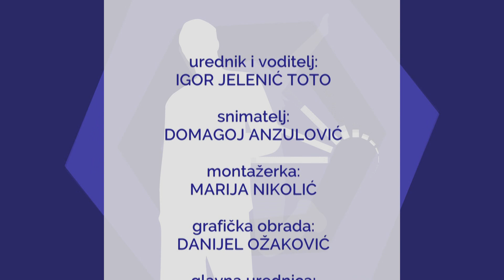TOTO I PRIJATELJI - gost Joško Matešić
Toto i prijatelji je emisija zabavnog karaktera. Talk show s poznatim ljudima iz društvenog života, s glazbenicima, glumcima, umjetnicima, sportašima i drugim osobama iz javnog života. Razgovaramo o njihovoj prošlosti, budućnosti, snovima, izazovima i dosadašnjim iskustvima. Voditelj kroz razgovor s gostima saznaje kako je njihov živor utjecao na širu okolinu, koji su trag ostavili privatno i profesionalno.